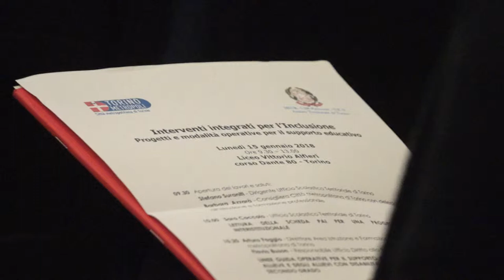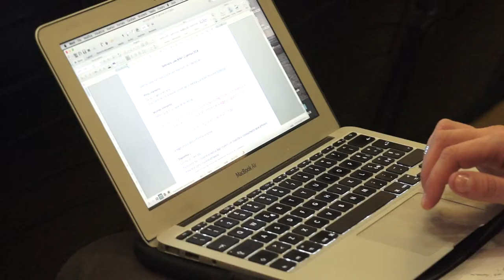Seminario sull'integrazione scolastica degli studenti con disabilità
In linea con la normativa nazionale e regionale sull'inclusione scolastica, la Città Metropolitana di Torino anche quest’anno -su delega della Regione Piemonte - sovvenziona i progetti di inclusione svolti dalle istituzioni scolastiche secondarie o dagli Enti gestori